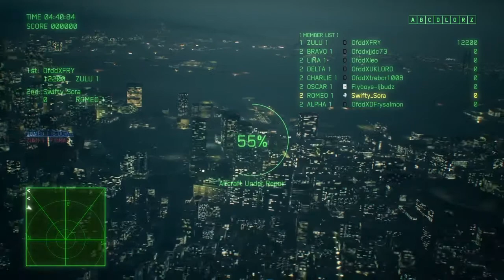Ace Combat 7 MP: F-22A/8AAM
Those beer cans really wanted me ded...